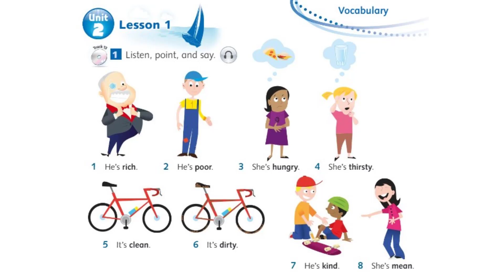audio_lessons Unit 2 Venezuela Lesson 1 Vocabulary Track 13 CD 1